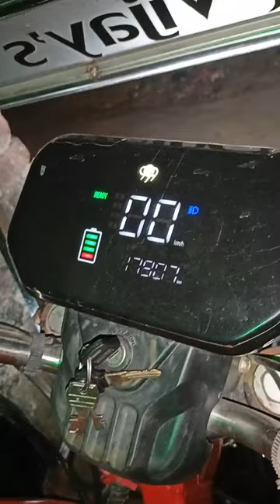आज बहुत ही बुरा हुआ💯✅😞minivlog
Mini Vlog
Mini Vlogs
Shorts
Short
Shorts video
Shortsl video
Tranding Mini Vlog
Viral
Viral Mini Vlog
ytshorts
YouTube shorts
Youtube Shorts
Tranding Shorts
Daily Vlog
 Daily Mini Vlog
Lifestyle Vlog
Lifestyle Mini Vlog
Garib Vloger
Bachelor's life
Mumbai Vlog
Turkish icecream 🍦 drama